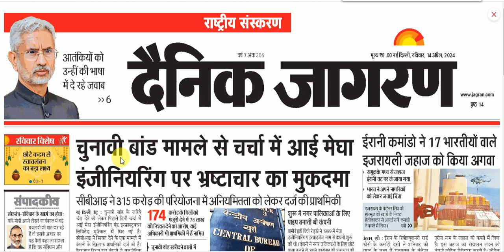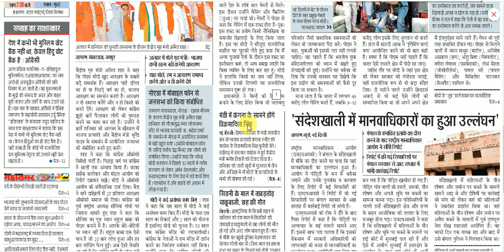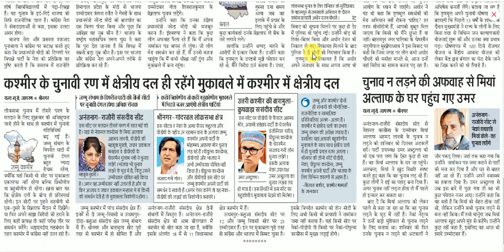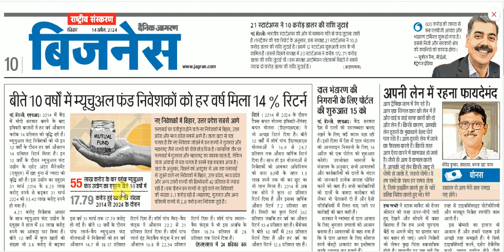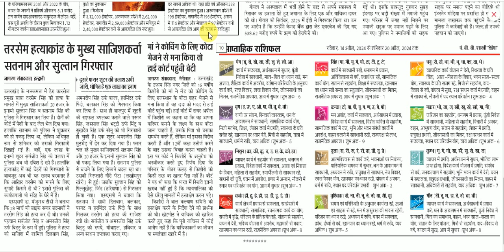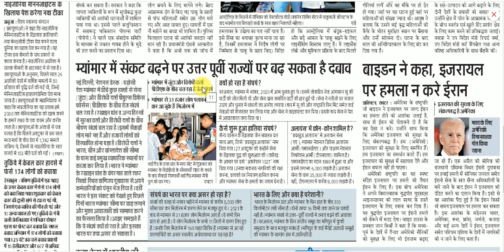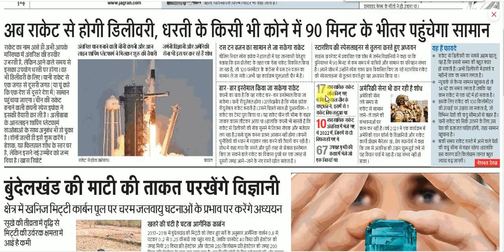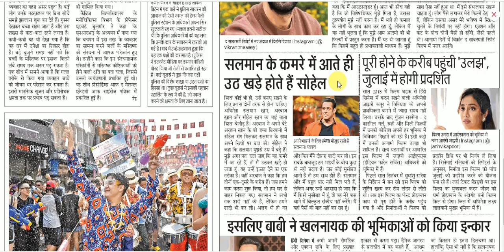14 April 2024 || Dainik Jagran Newspaper Analysis || दैनिक जागरण राष्ट्रीय संस्करण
14 April 2024 || Dainik Jagran Newspaper Analysis || दैनिक जागरण राष्ट्रीय संस्करण
dainik jagran
दैनिक जागरण
जागरण पेपर
जागरण न्यूज़
हिंदी समाचार